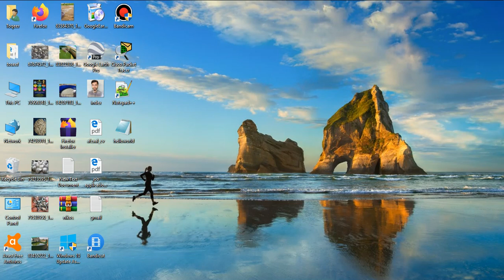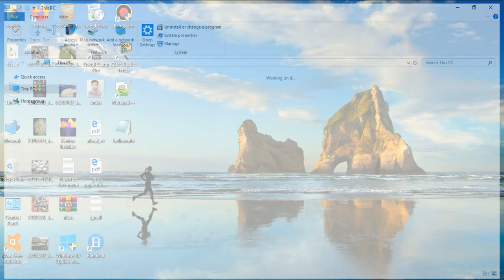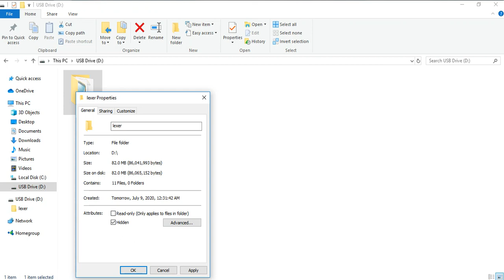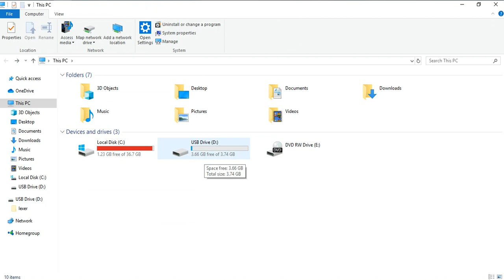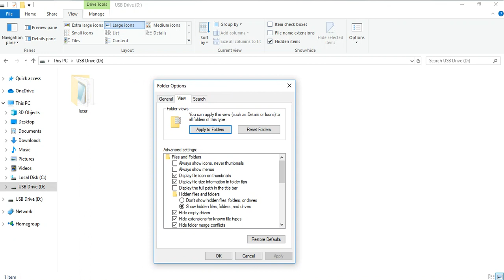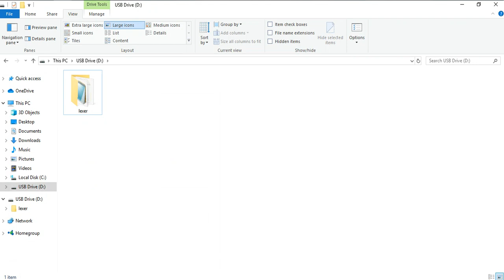How to Hide and Show Folder and Files in Windows PC | Online Learning | Free Tutorials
How to hide files and folders using File Explorer?
1. Open File Explorer.
2. Navigate to the file or folder you want to hide.
3. Right-click the item and click on Properties.
4. On the General tab, under Attributes, check the Hidden option.
5. Click Apply.